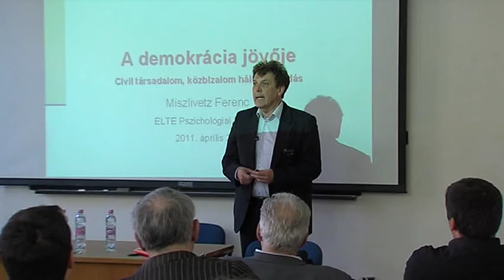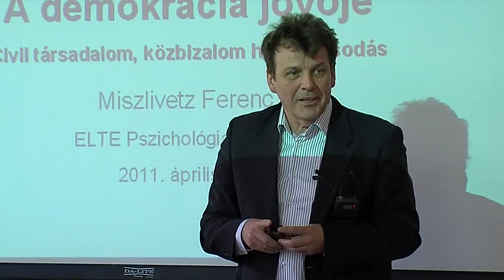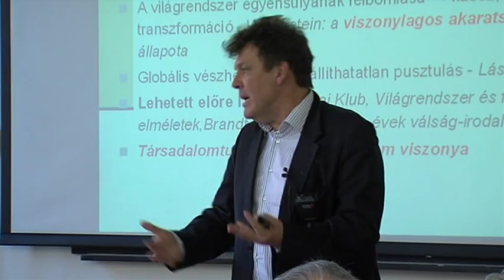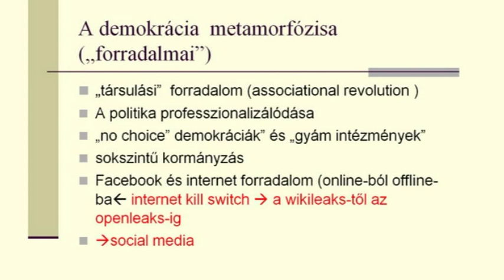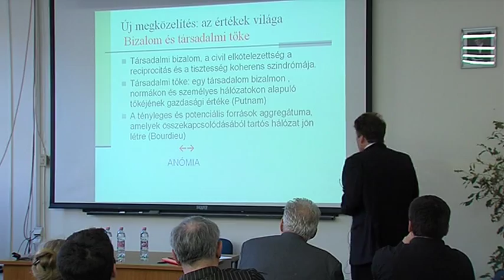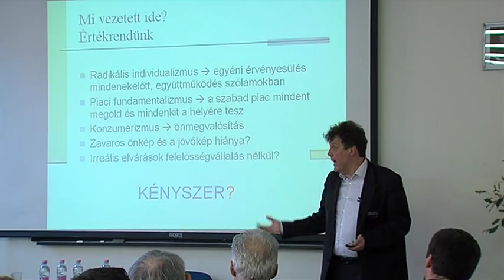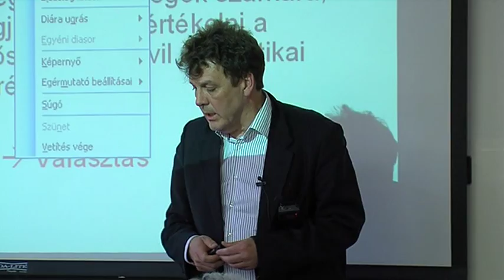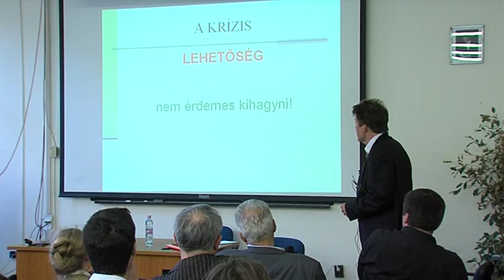Miszlivetz Ferenc : A demokrácia jövője - civil társadalom, közbizalom (4/13.)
Miszlivetz Ferenc professzor előadásában arról beszél, hogy szerinte egy világrendszer végső válságát éljük meg éppen. Azt még nem tudjuk, hová vezet, de nincsen már visszatérés az egyensúlyi állapotba. Míg a világ más részein a demokráciáért harcolnak, a nyugati társadalmakban annak a válságáról beszélünk, mert a globális kapitalizmus összetett kihívásaira nem találtunk megfelelő válaszokat

Időpont: 2011. április 27.
Helszín: ELTE, Pedagógiai és Pszichológiai Kar, Pszichológiai Intézet